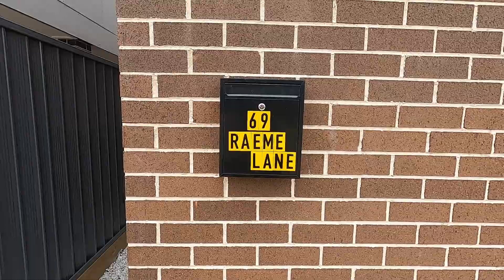69 Raeme Lane Bardia